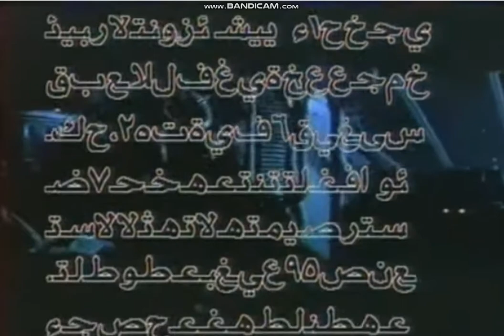Star Wars [Oba-Na] Parody Intro